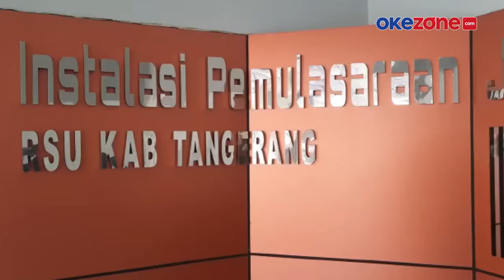Keluarga Korban Kebakaran Lapas Datangi Instalasi Pemulasaran RSUD Kabupaten Tangerang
Suasana duka tampak di Instalasi Pemulasaran RSUD Kab. Tangerang pascakebakaran Lapas Tangerang, Rabu (8/9/2021). Sejumlah keluarga korban terlihat mulai mendatangi Instalasi Pemulasaran RSUD Kabupaten Tangerang/

Meski mengetahui keluarganya tewas, namun hingga kini keluarga belum bisa melihat secara pasti. Salah seorang keluarga mengaku mendatangi RSUD karena sebelumnya melihat berita.